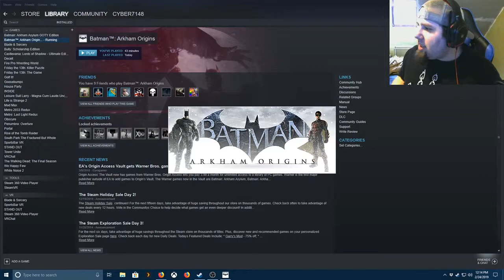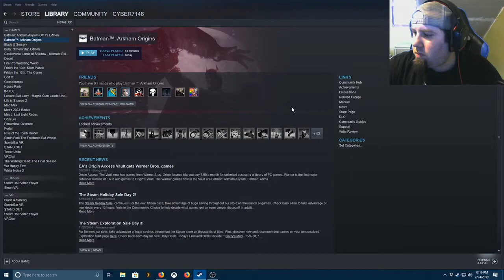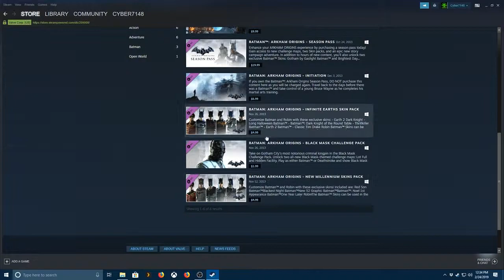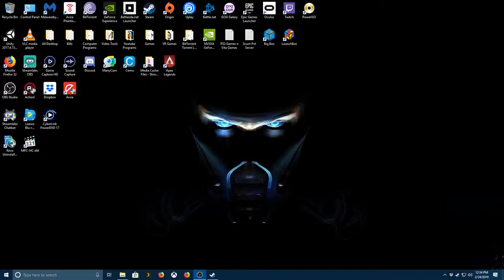What Happens To Games After Servers Shutdown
What Can Game Company's Do Save Old Multiplayer Games From Being Killed